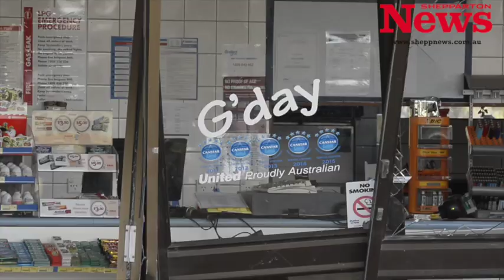Nagambie Ram Raid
Theives ram raided the United service station in Nagambie stealing cigarettes.